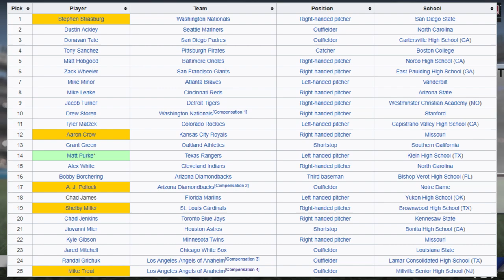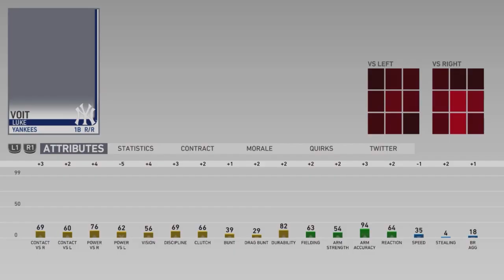What if Mike Trout was Drafted by the New York Yankees?! | MLB the Show 19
What if the New York Yankees Drafted Mike Trout?!
What if the Yankees Drafted Mike Trout
What if Mike Trout was Drafted by the Yankees? | MLB the Show 19